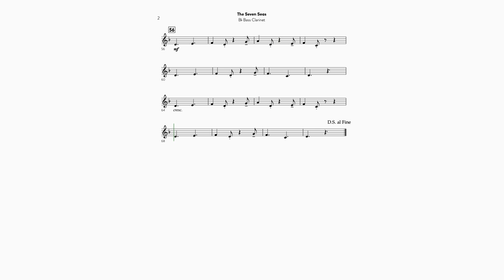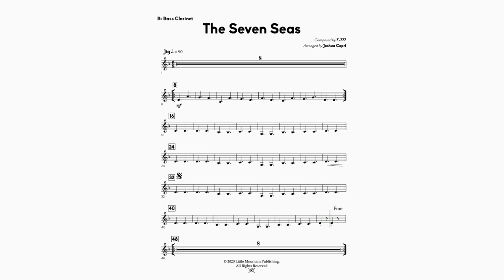04. Geometry Dash: Seven Seas - Bass Clarinet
The Seven Seas is a composition by F-777 and one of the many level theme songs from the popular video game Geometry Dash.

This arrangement is in C minor and it primarily stays within the one octave range of Concert Bb Major for most instruments.  It is a great way to have young students learn a new time signature while playing a song where the melody is passed around multiple sections.